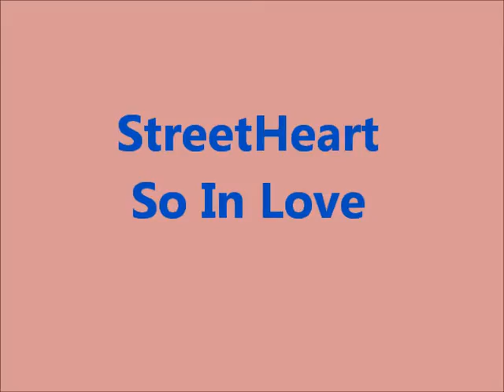StreetHeart - So In Love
PBS Special